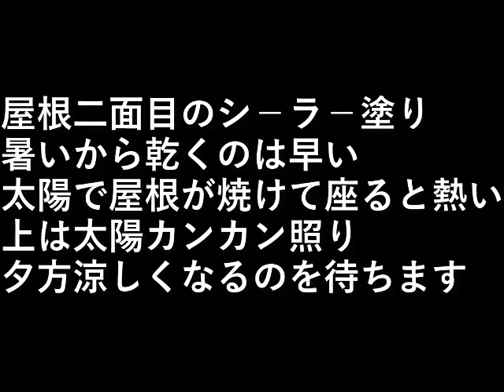ＤＩＹ家の塗装14 屋根シ－ラ－・二面目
屋根二面目のシ－ラ－塗りです。
暑いから乾くのは早い。

太陽で屋根が焼けて座ると熱い、
上は太陽カンカン照り。

夕方涼しくなるのを待ちます。

設備屋の適当田舎暮らし